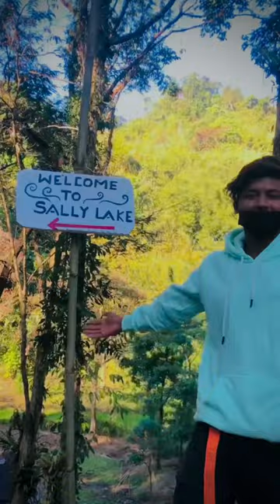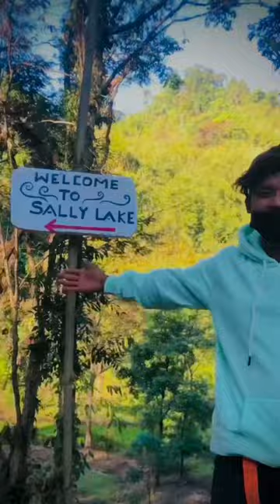My Farst Vlog ❤️ Roing Arunachal Pradesh Visiting Sally Lake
Roing Arunachal Pradesh Visiting Sally Lake|| ❤️🥰🥰